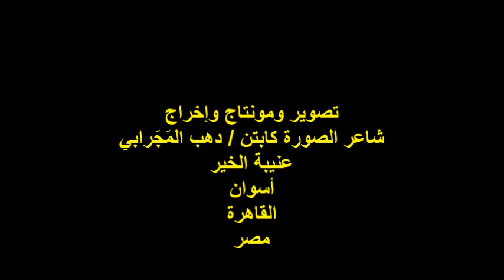مهرجان طفولة فوق العادة الدولي/ الشاعرة / جنات محمد / الأربعاء 9/10/2024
أمسيةٌ ثقافيةٌ / المهرجان الدولي / طفولة فوق العادة رقم9
مؤسس المهرجان ورئيسه الشاعر الكبير الأستاذ / أحمد مرسي
مشاركة مؤسسة بيت الكنوز للثقافة والتنمية بالإمارات
 رئيس مجلس أمناء المؤسسة الأديبة الأستاذة / شهناز البستكي
رعاية صالون الأديبة / غادة صلاح الدين
مدربة الأطفال بالمهرجان الأستاذة / هدى محمد
الشاعرة / جنات محمد
المكان : مركز التعليم المدني / جزيرة الزمالك/ محافظة الجيزة